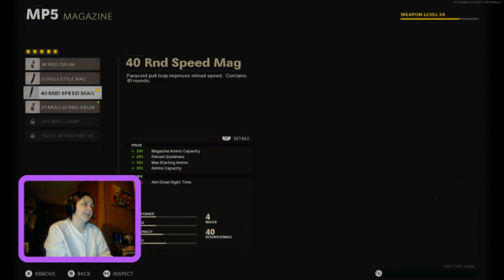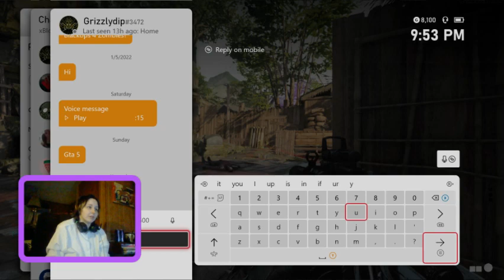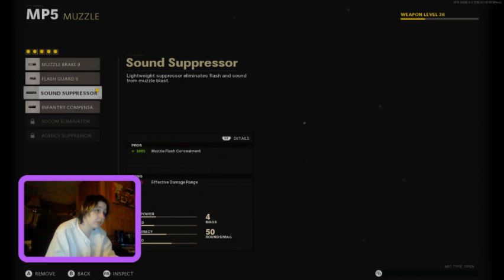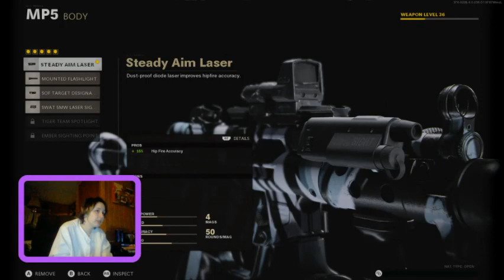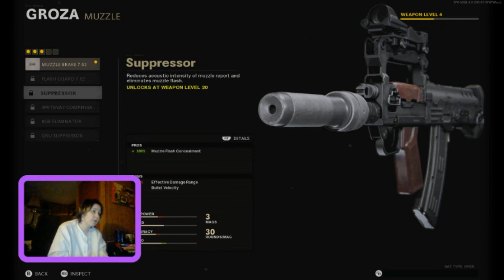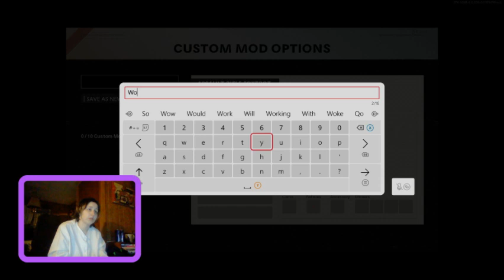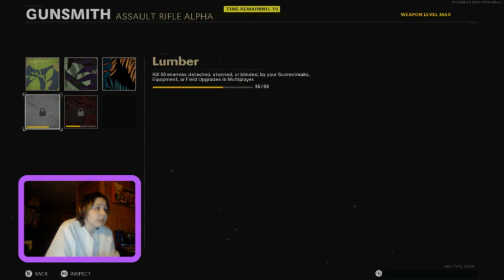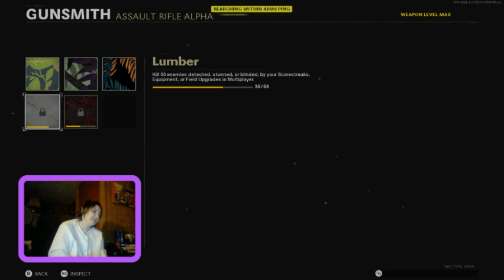Livestream Chill & Chat |Raab clan merch in bio and donations availible